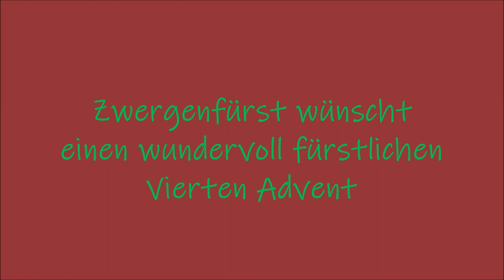Vierter Advent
Einen fürstlichen Vierten Advent wünsch ich.